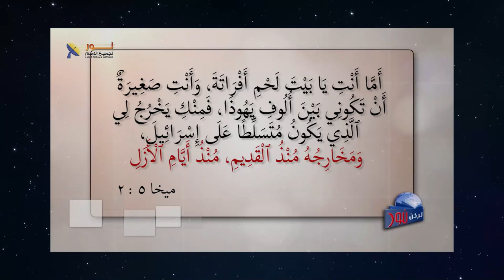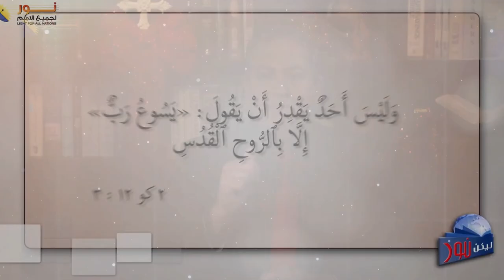569 لماذا جاء المسيح إلى عالمنا وتجسد في صورة إنسان؟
لماذا جاء المسيح إلى عالمنا وتجسد في صورة إنسان؟
عنوان الحلقة
لمشاهدة الحلقة كاملة تفضل بالضغط على هذا الرابط: